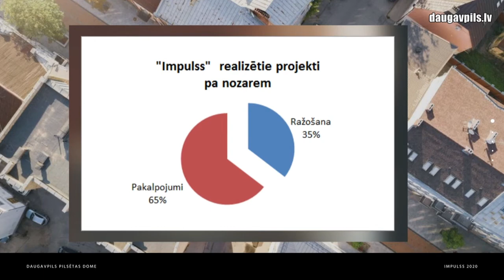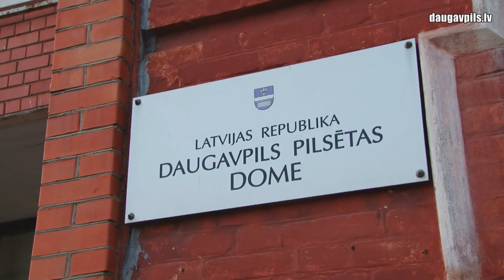Награждены победители программы грантов «Импульс 2020»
Для поддержки молодых предпринимателей Даугавпилсское самоуправление с 2014 года проводит конкурс грантов «Импульс». Авторы наиболее интересных проектов могут получить поддержку на реализацию своей бизнес-идеи в размере до 7000 евро. За пять лет, с 2014 по 2019 год, уже реализовано 42 проекта, в городе создано 75 новых рабочих мест, общая сумма грантов за это время достигла 251 501 евро, в Даугавпилсе появились различные новые продукты и услуги. В этом году творческую и предприимчивую компанию победителей «Импульса» пополнили еще 11 проектов: церемония награждения состоялась 4 декабря в режиме видеоконференции.